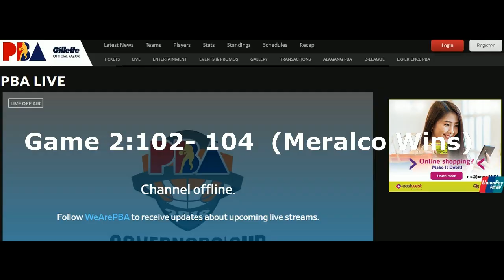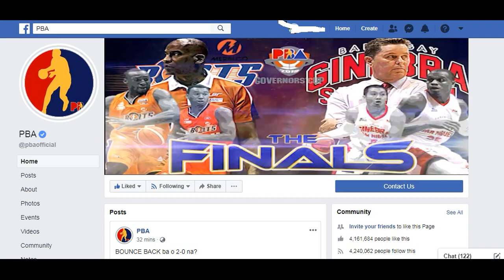Game Review: Game 3: Ginebra vs Meralco! Kanino ang Game 3? - Update and Review Only!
Game Review: Game 3: Ginebra vs Meralco! Kanino ang Game 3?

Live today mga bossing 6:30, January 12, 2020 sa Smart Araneta

Ang Tanong?

Kanino ang Game 3?

Game 1 - Ginebra win
Game 2: Meralco Win
Game 3?